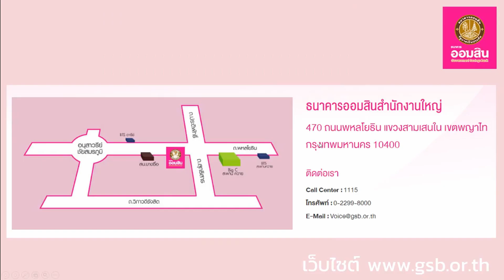บัญชีเงินฝากเผื่อเรียกพิเศษเพื่อการเกษียณ 12ปี ดอกเบี้ยสูงสุด 9.99%ต่อปี จากธนาคารออมสิน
เปิดลงทะเบียนจองสิทธิ์ตั้งแต่วันที่ 1 ธันวาคม 2565 เวลา 08.30 น. เป็นต้นไป ผ่าน 2 ช่องทาง
-Line Official : GSB Society

-ดอกเบี้ยเฉลี่ย 3.67% ต่อปี
-เทียบเท่าเงินฝากประจำ 4.31% ต่อปี
-จ่ายดอกเบี้ยทุกปี ดอกเบี้ยไม่เสียภาษี

 อัตราดอกเบี้ยขั้นบันไดสูงสุด 9.99% ต่อปี

- รับฝากเฉพาะบุคคลธรรมดา
- ฝากเงินได้ครั้งเดียว
- ฝากขั้นต่ำ 100,000 บาท สูงสุดไม่เกิน 500,000 บาท (ทั้งนี้ต้องไม่เกินวงเงินที่ลงทะเบียนจองสิทธิ์)​
- ถอนก่อนฝากครบ 12 ปี ได้รับดอกเบี้ยตามระยะเวลาที่ฝากจริง

เริ่มฝากเงินตามวันและสาขาที่ลงทะเบียน ตั้งแต่วันที่ 1-30 ธ.ค. 65

เงื่อนไขเป็นไปตามที่ธนาคารกำหนด หรือจนกว่าธนาคารจะมีการเปลี่ยนแปลงเงื่อนไขที่กำหนดไว้ภายหลัง